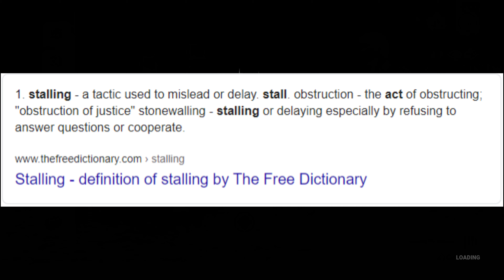BACK IN THE DEADLY GROOVE | Dead By Daylight Gameplay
Hey there all, Teamwork is the foundation of finishing projects and making progress in society, hopefully one day we can perfect it, so we can win a match